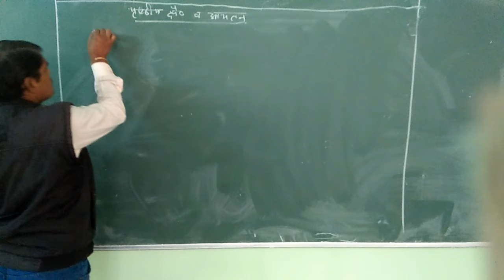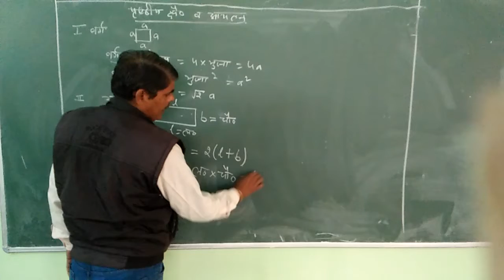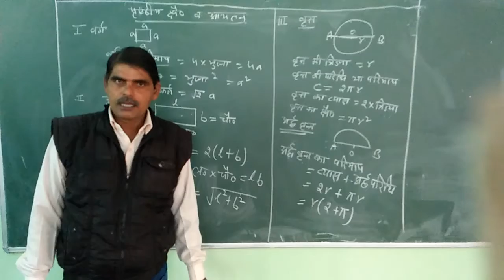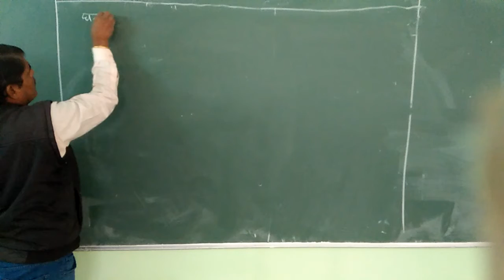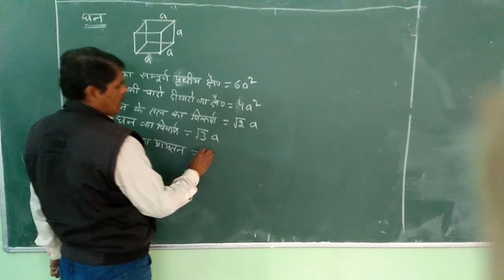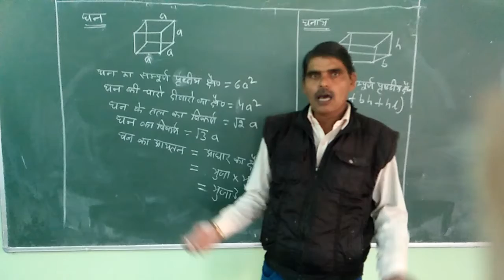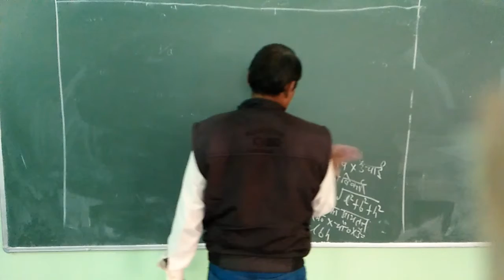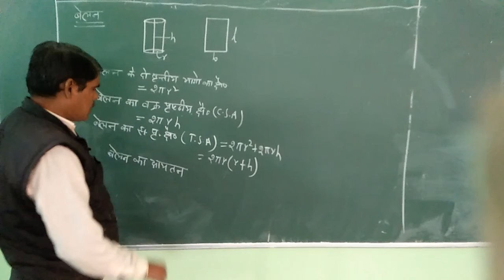Class IX Maths Chapter 13 Video 2